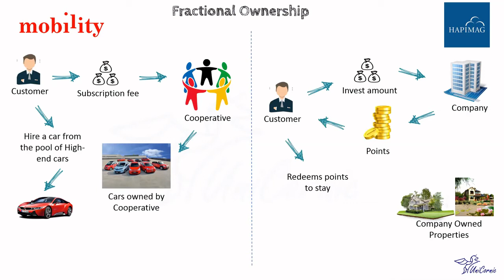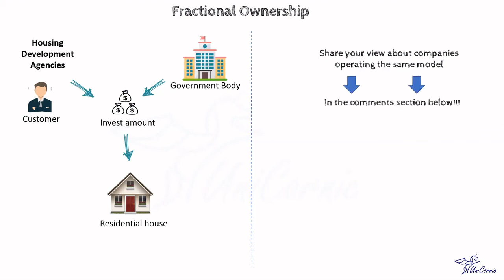Fractional Ownership | Timeshare makes for efficient usage - Understanding Business Model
Video covers the business model - Fractional Ownership as described in the book - Business Model Navigator by Oliver Gassmann, Karolin Frankenberger and Michaela Choudury

for more stuff related to Finance and Investment.